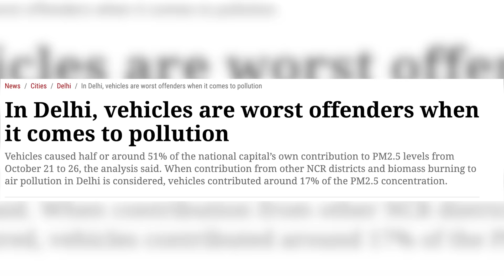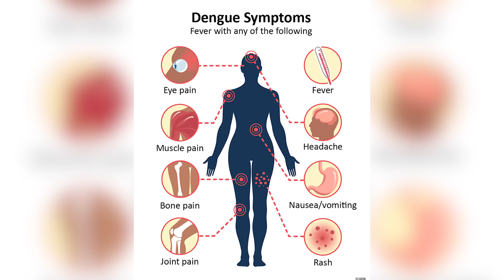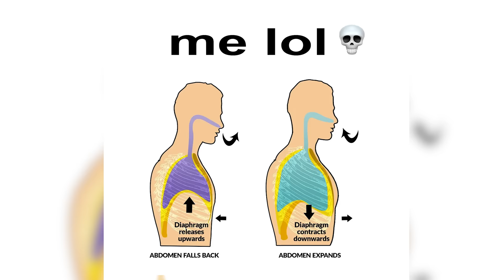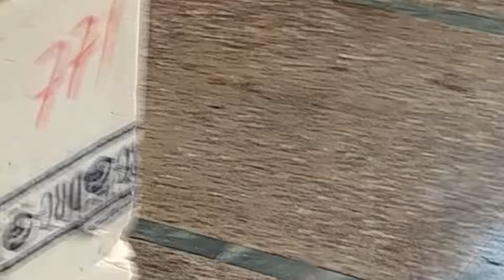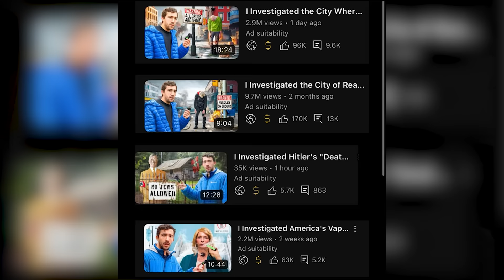I Investigated the City Made of Trash...